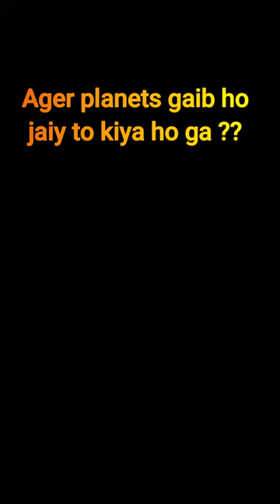Planets plants glaxy shorts ytshorts universe ilamkidiary